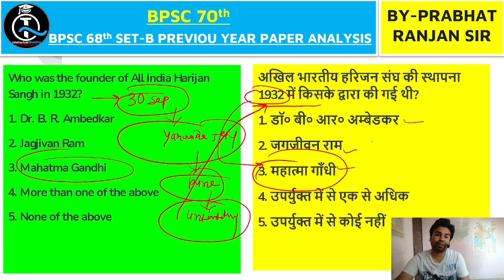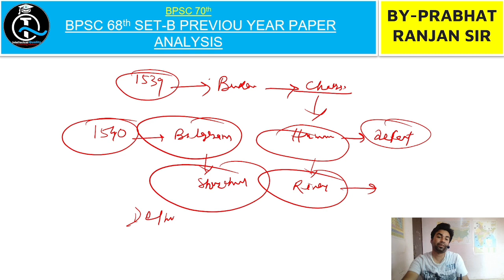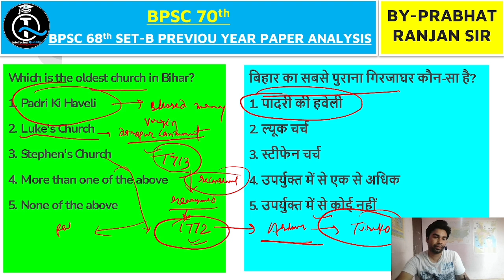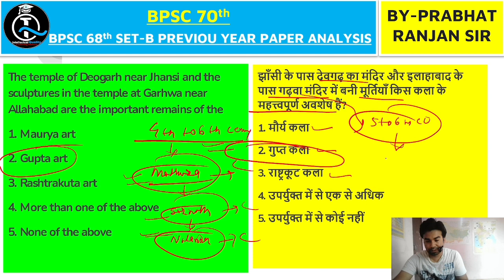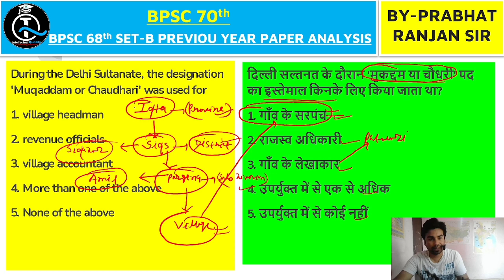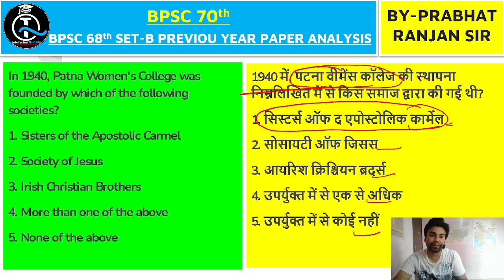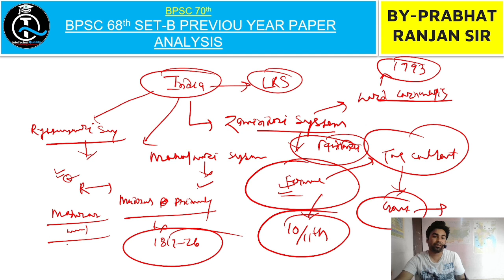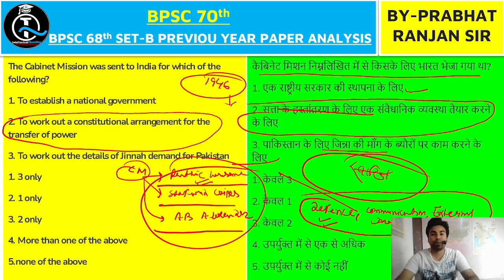70th BPSC 2024 | 68th BPSC Pre Set-B History Paper-02 | Ep-04 | By Prabhat Sir Intellectual Quality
70th BPSC 2024 | 68th BPSC Pre Set-B History Paper-02 Episode-04 Discussion By Prabhat Sir | Intellectual Quality |  Intellectual_Quality a Learning Platform.

70th BPSC 2024 | 68th BPSC Pre Set-B History Paper-02 Episode-04 Discussion By Prabhat Sir | Intellectual Quality |  Intellectual_Quality a Learning Platform.